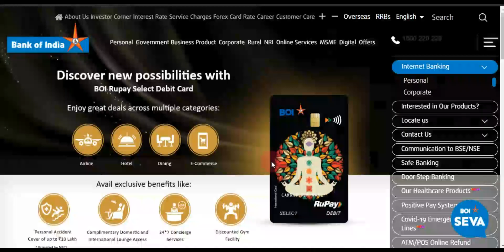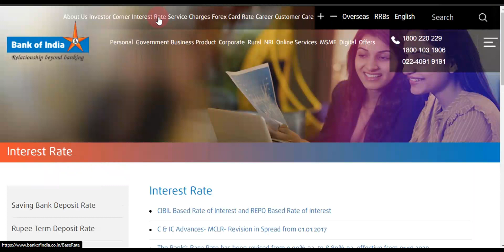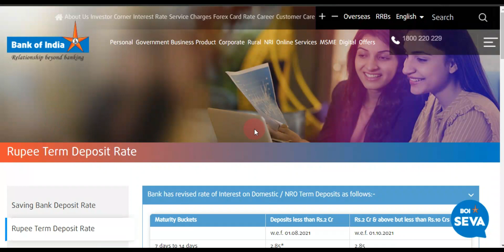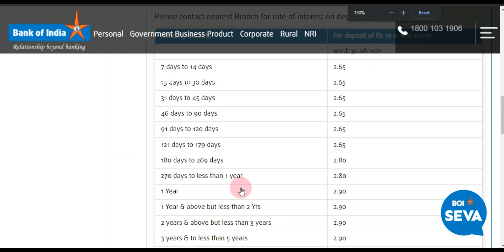Bank Of India ! April 2022 Latest Term Deposit Rates FD Fixed Deposit RD Recurring Deposit MIS Plans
(State Bank MIS Plan In 2021)
(Axis Bank MIS Plan In 2021)
(Post Office MIS Paln In 2021)
(HDFC MIS Paln In 2021)
(Axis Bank Vs Post Office MIS Plan In 2021)
(HDFC Senior Citizen MIS Paln In 2021)
(How To Link Mobile Number With Aadhaar Card)
(How To Make PAN Card If Mobile Number Not Link With Aadhaar Card)

BANK OF INDIA FIX DEPOSIT September BOI || BANK OF INDIA FD INTEREST RATE 2022 Hindi

BOI ! Bank Of India Investment Monthly Interest Scheme ! MIS Plan Term Deposit Interest Rates 2022 !
Govt Bank Latest FD Rates 2022|Bank Latest FD Rates 2022

Fixed Deposit Interest Rate of Top 10 Indian Banks 2022 | FD Interest Rate
Post office fixed Deposit New Interest Rate 2021| Post Office Fixed Deposit
How to open fixed deposit in BOI online in hindi | (FD) in Bank of India |boi online

BOI FIX DEPOSIT || BANK OF INDIA FD INTEREST RATE 20120 Hindi

BOI FIX DEPOSIT || BANK OF INDIA FD INTEREST RATE 2022 Hindi

Post office fixed Deposit New Interest Rate 2022| Post Office Fixed Deposit

BOI FIX DEPOSIT || BANK OF INDIA FD INTEREST RATE 2021 Hindi

Govt Bank Latest FD Rates 2021|Bank Latest FD Rates 2021

Fixed Deposit Interest Rate of Top 10 Indian Banks 2021 | FD Interest Rate

Corona
2021
GdTechy
GdTechy
gagandeep singh
sahnewal
ludhiana
Gagandeep singh Sahnewal